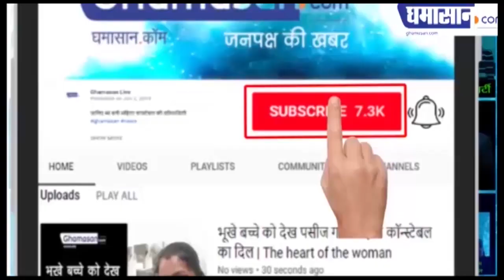CoronaVirus Indore : महिला पुलिस बना रही हैं मास्क | Women Police are Making Masks | Ghamasan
आईजी विवेक शर्मा ने दिया 1-1 हजार का इनाम
महिला पुलिसकर्मियों को दी कोरोना फाइटर की उपाधि